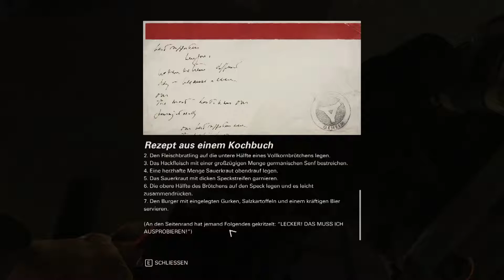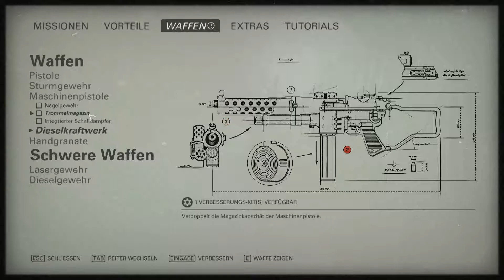Let's Play Wolfenstein II The New Colossus #09 [German]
Wolfenstein II: The New Colossus Let's Play.